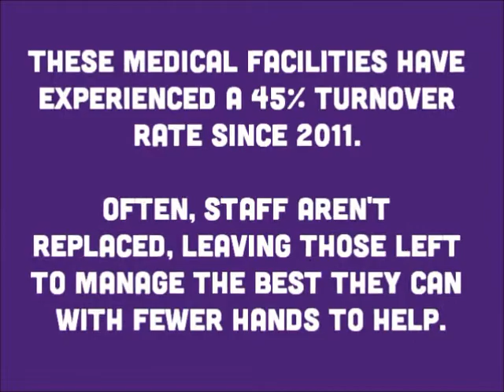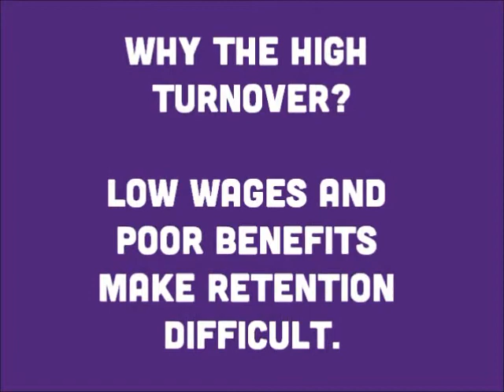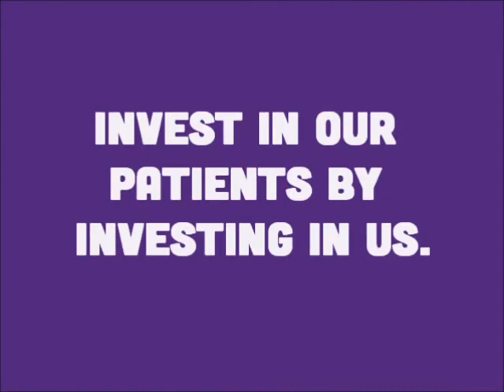Research and Menorah SEIU Healthcare Members: Investing in Patients, Starts with Investing in Us!